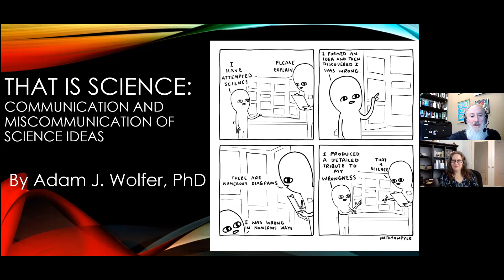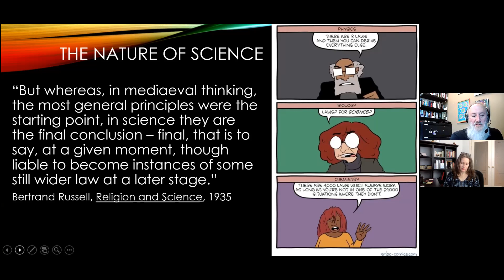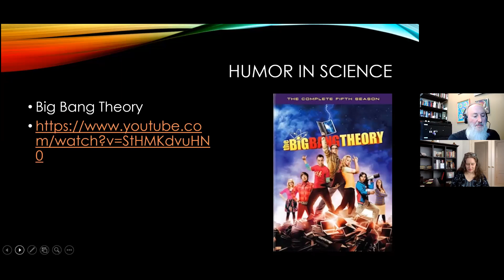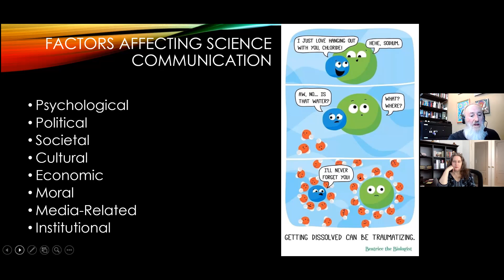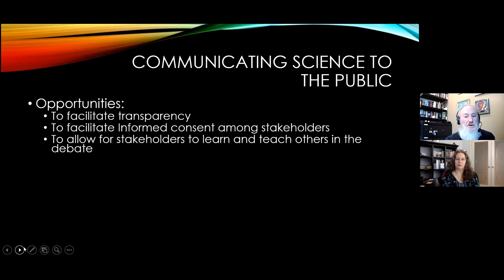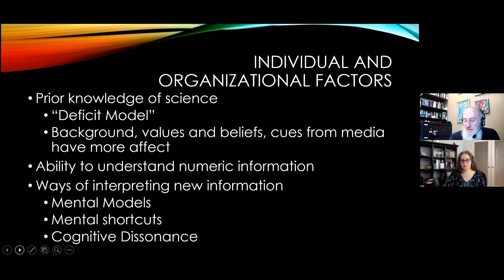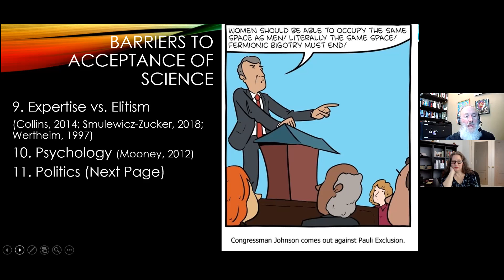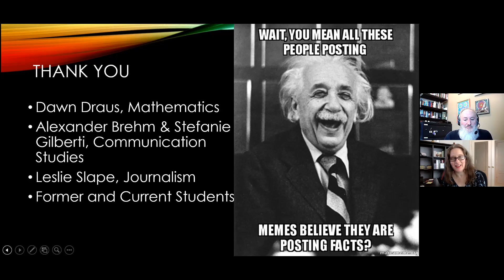Winter 2021 Community Conversations: That is Science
March 4: That is Science: Communication and Miscommunication of Science Ideas
Presented by Adam Wolfer
Science is an important way of looking at and understanding our world. Science helps us understand how the world works, but is often confusing to many. This presentation explores what makes science different, how we share science concepts, and what happens with contentious science (or when science is ignored).